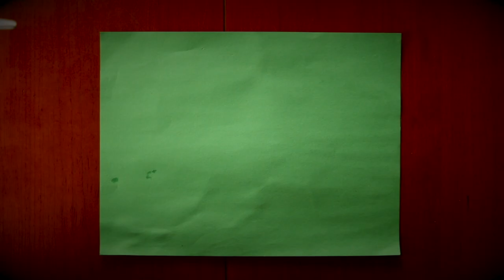I forgot to do this at the Reptarium